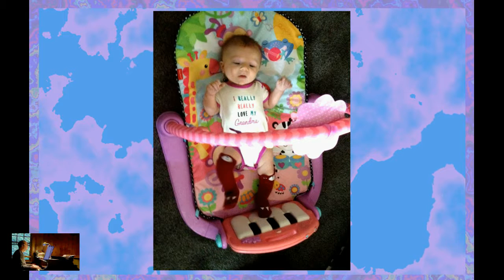Haydn & Improv Hash (2016Oct05)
Haydn & Improv Hash